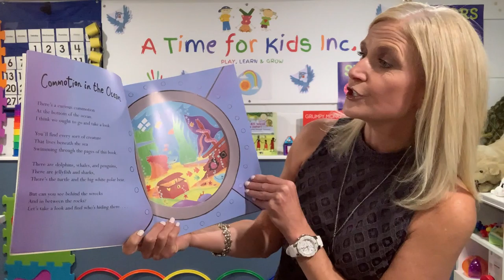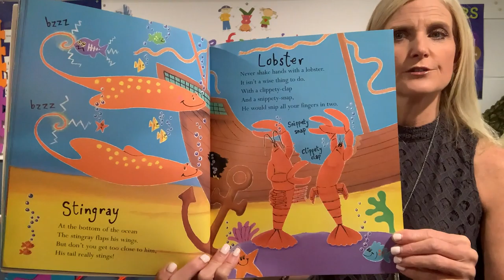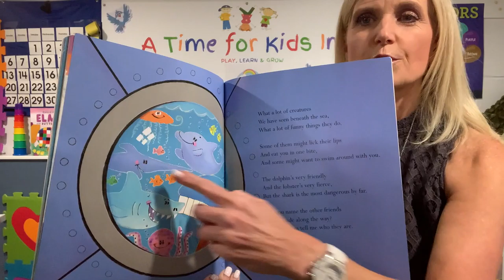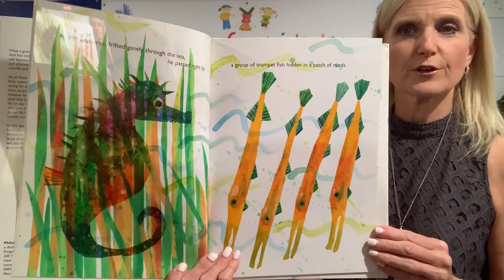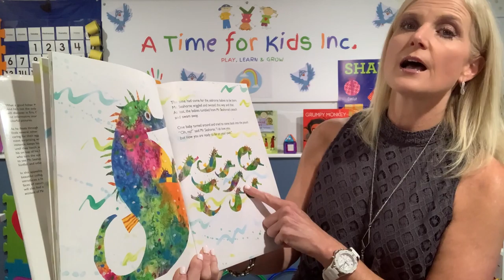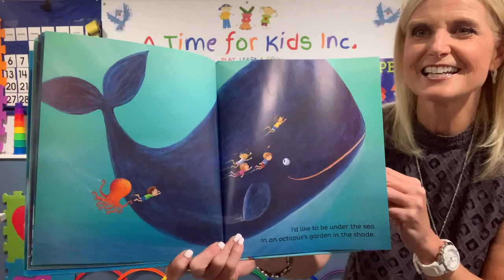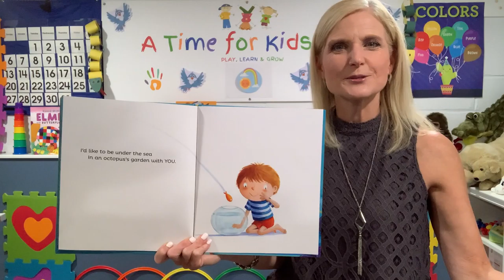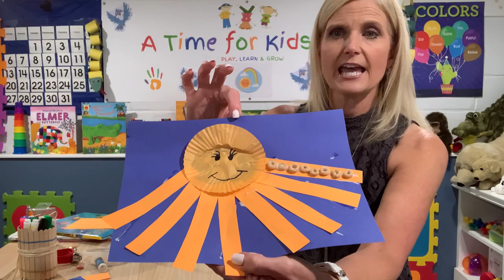Sunday Stories: Commotion in the Ocean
Join Miss Karen, from a Time for Kids, for some music, movement and quiet stories about commotion in the ocean!